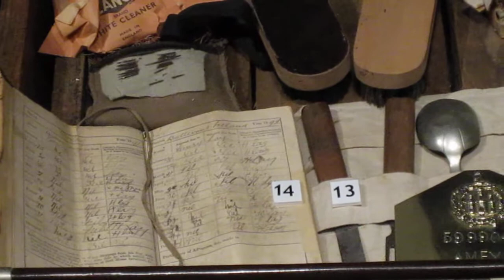CRHnews - Essex Regiment kit belts buckles badges Chelmsford Museum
Bed Space

A soldier has a bed space which he has to keep clean, tidy and Regimental. He will spend much time here cleaning, polishing or bulling as it is known and mending kit.

When ready for inspection others are told  "Get out of my bed space!"

1, Kit Shelf (replica)

For holding or handing all issued kit

2, Broderick Forage Cap 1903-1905

An unpopular and short-lived cap

3, Blankets

Neatly folded and shaken every day

4, Full Dress Trousers, Shirt (replica) and Cardigan

5 1908 Pattern Pack

Squared off with boards, with Mess tin and mug

6 Bugle

Used to sound many bugle calls in Barracks and in the Field

7 Card Case 1936-58

Used by flute players in the Corps of Drums to carry music on the march

8 Bed Plant 1920

Shows the owner of the bed space.

9, Woolwork Badge

Soldiers did knitting and embroidery to relieve boredom. Badges were a favourite motif and needlework was not considered effeminate

10 Private Full Dress 1914

Wearing the best uniform, buff belt and helmet, worn on important parades. These were not reissued after the Great War.

His.303 Short Magazine Lee Enfield Rifle (SMLE) is in the 'For Inspection , Port Arms' position

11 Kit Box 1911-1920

All personal kit was kept the box. This was so that Quartermaster knew how much transport was needed to move a Battalion

Belonged to Cpl G Holden MM, 1st and 11th Battalion

Inside is a Pompador blanket made by a soldier in India and the playing cards of Cpl E Miller of Colchester with both 1st and 2nd Bn packs. About above are darned army socks.

12 Kit Box Tray

Displaying items in daily use, usually marked with the soldier's number.

13 Holdall 1911

The regulation way of packing gave rise to words for the 2nd Bn march:

"Knife, Fork, Spoon, a Razor, comb and a lather brush . . ."

Holdall and folding knife and fork belonged to 6846 Cpl VG Ellis , 1srt Bn. The spoon is sharpened as a single eating tool for the field.

Also displayed are a button stick, to prevent polish getting on a uniform, a strap for sharpening the razor, boot brushes and Brasso metal polish.

14 Soldier's Small Book and Housewife 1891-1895

Belonged to Private Henry Lay of Southend. Note that he signed for pay owing, which appears to be nothing with 'X his mark' . Elementary schooling did nothing for Henry.

15 'Blanco' c 1914

In khaki and white for cleaning belts and equipment

16 Bedding Stick c 1914

Marked with graduations for measuring the size of fold in laying out kit

17 Cribbage Board

Made from floorboards from Warley Barracks Gymnasium, Brentwood

18 Embroidered Belt c 1915

A popular home-made items for holding trousers up when braces cannot be worn

19 Mandolin 1914

A very common leisure instrument for soldiers. Some Battalions even had mandolin bands as an off-duty activity.

Belonged to L.Cpl PF Farley 1st and 3rd Bns.

30, Side Drum, 2nd Bn c 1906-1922

The 2nd  Bn used the Castle badge rather than the Royal Arms used by the 1st Bn. Emblazoned with Boer War Battle Honours but not those for the 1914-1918 War

21 Kit Plate 1930s

Gives the regulation way of laying out the kit

21 Kit Pla